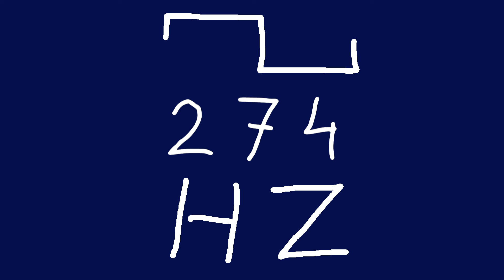274 hz square